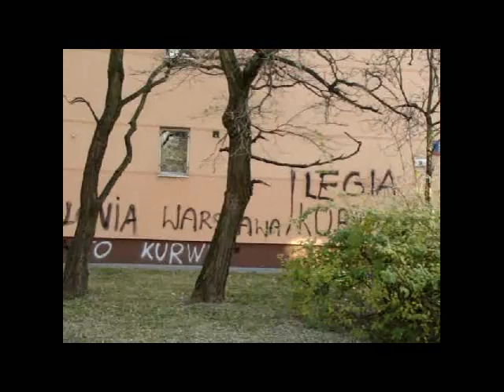133 metry od pomnika Bohaterow Getta.wmv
Napisy na murach, zamalowywane wracają bo brak kamer, przepisów, sprawnej policji.